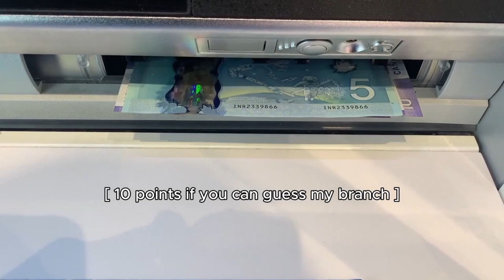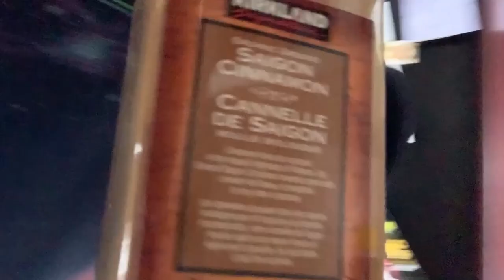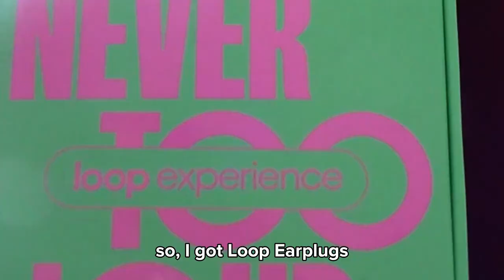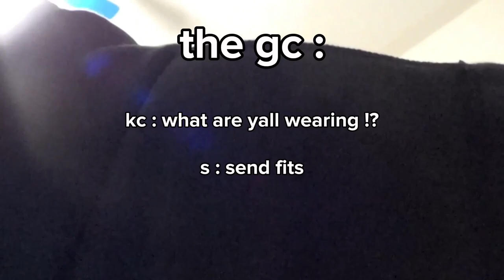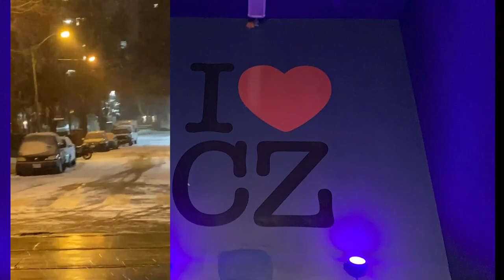Life Thru the Lens E03 - Rave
Hi , I'm Julia :) Welcome to my corner of the internet ! Thanks for stopping by !

In this video, I go to a live music event with my friends! And you get to come along as I prepare myself.

I hope you enjoy and hang out again soon :)